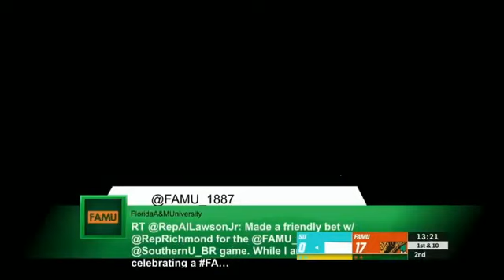FAMU vs Southern -- Football (2019)